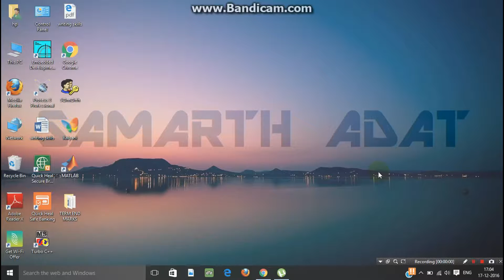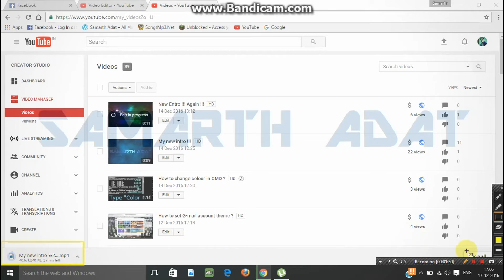How to download your uploaded video ?